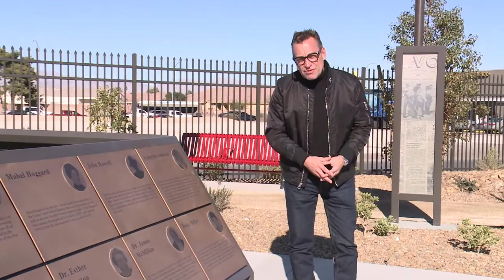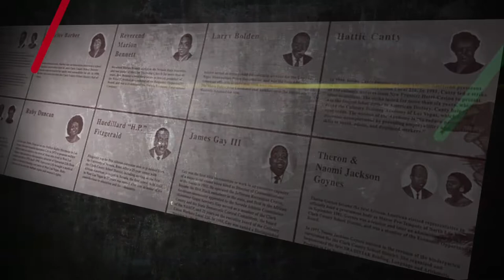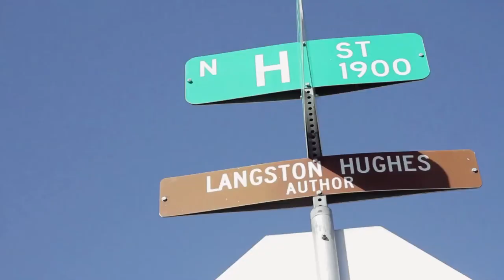Black History Month in Clark County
This month is Black History Month! In recognition of these celebrated 28 days, Clark County television (CCTV 4) will air a variety of programs that spotlight the history, contributions and lives of Blacks who lived in Las Vegas and shaped the community. From a panel discussion moderated by Clark County Commissioner William McCurdy II to repeated showings of "Invisible Las Vegas," you can see and learn about Blacks in Las Vegas and how members of this community shaped our valley.  to see this month's viewing schedule for CCTV 4.